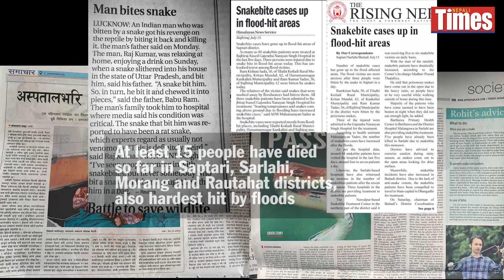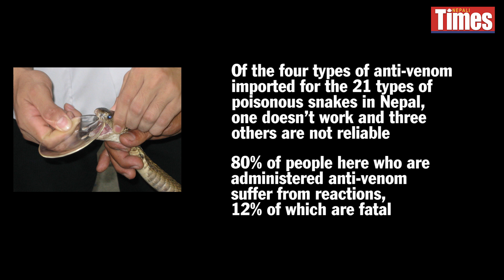HISSS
Globally, 5.5 million snakebites occur every year, with up to 138,000 deaths. Another 400,000 people require amputations and suffer severe injuries. There are at least 40,000 cases of snakebite every year in Nepal, with some 3,000 fatalities in the Tarai alone. The first-ever international conference on snakebite in Nepal seeks antidotes to the epidemic.